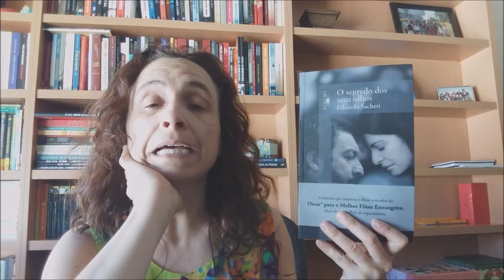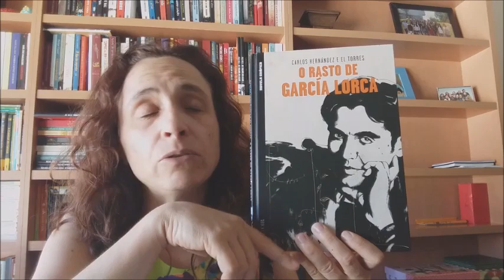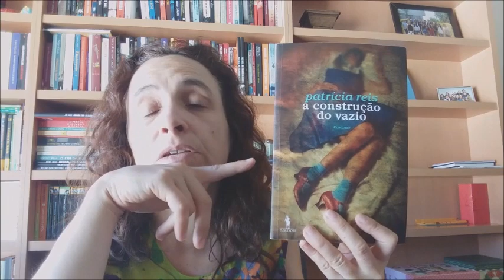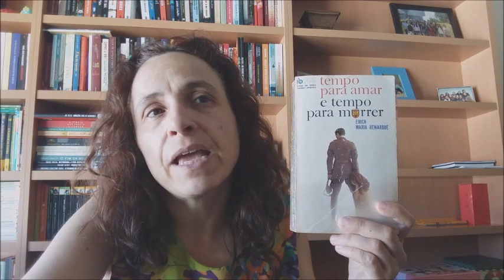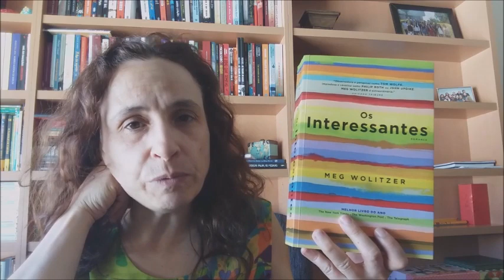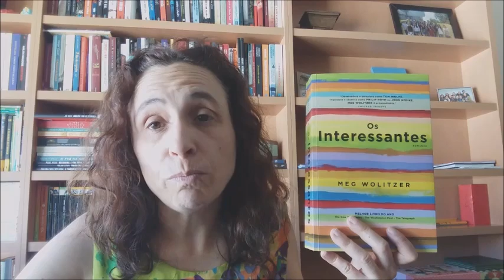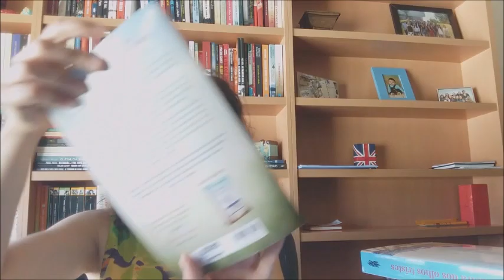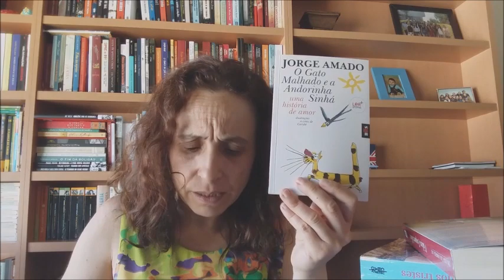BALANÇO MENSAL | Livros lidos cá em casa em Agosto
O mês de Setembro já vai a mais de meio e só agora é que consegui publicar o balanço mensal das leituras de Agosto. Nota-se que já estou assoberbada de trabalho, não?...